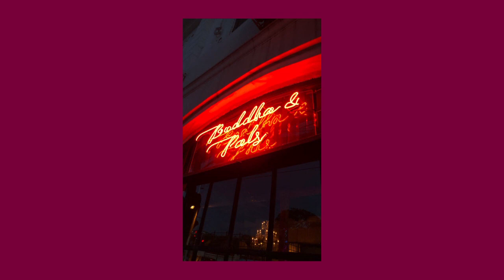dead man walking (short intro)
Dead man walking - Brent Faiyaz